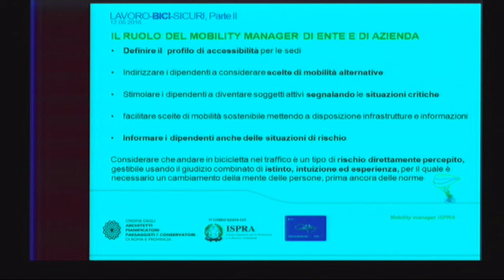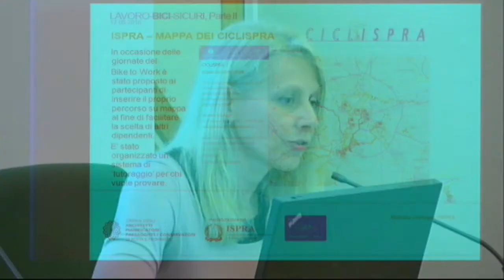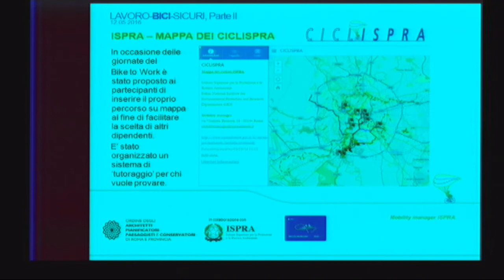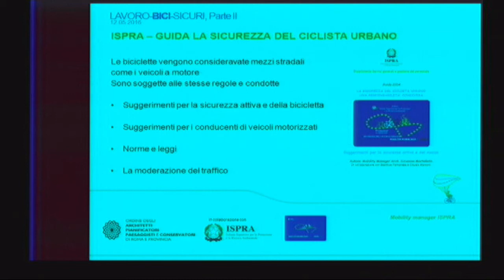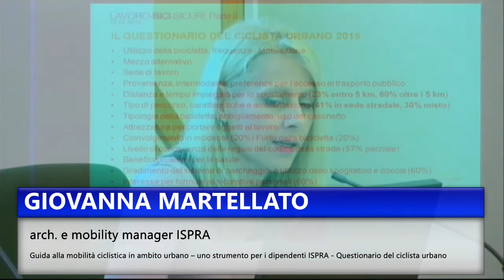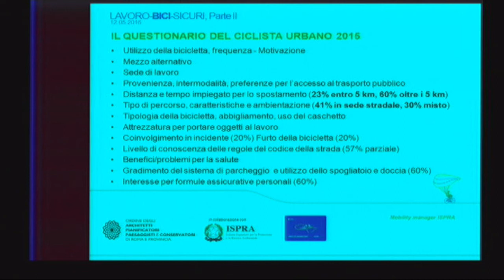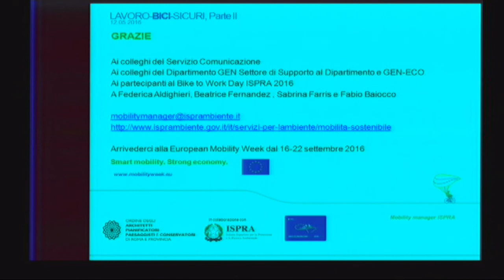Giovanna Martellato (ISPRA)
GIOVANNA MARTELLATO arch. e mobility manager ISPRA - Guida alla mobilità ciclistica in ambito urbano – uno strumento per i dipendenti ISPRA - Questionario del ciclista urbano